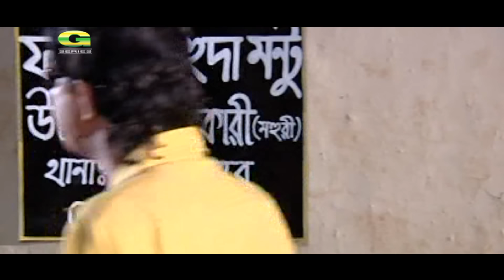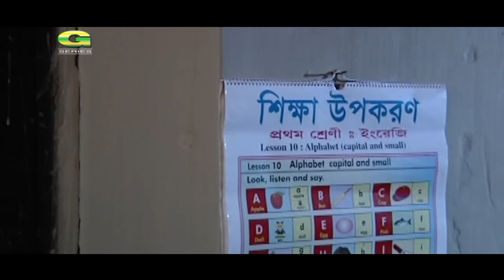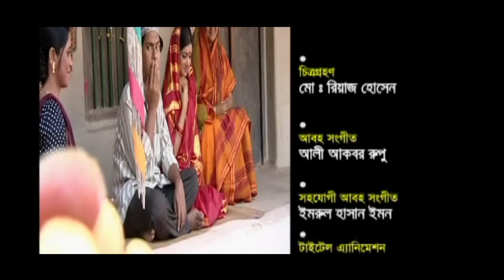Bibah | বিবাহ | Chanchal Chowdhury | Sohana Saba | Aa Kho Mo Hasan | Chitralekha Guho | Bangla Natok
Natok : Bibah (বিবাহ)
Cast : Chanchal Chowdhury, Sohana Saba, Aa Kho Mo Hasan, Brindabon Das, Chitralekha Guho, Ferdous Ara Bonna
Director : Komol Chakma
Producer : G Series
Story : Brindabon Das
Language : Bangla
Label : G Series